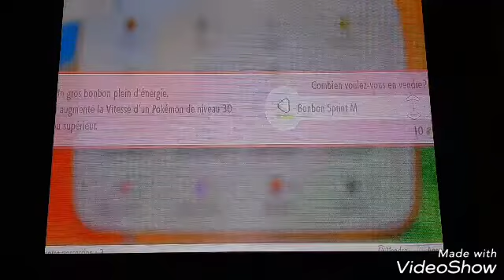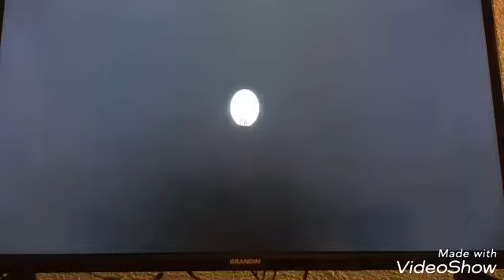Pokemon let's go Évoli. Le badge ame. Épisode 21